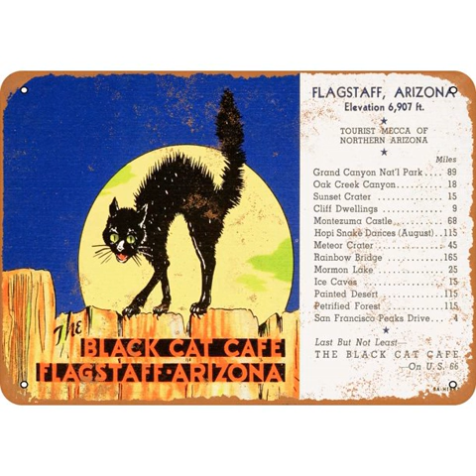Flagstaff Girl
A song about a gal I met in Flagstaff AZ in 2000, when I was younger and abit more ready for flirtations